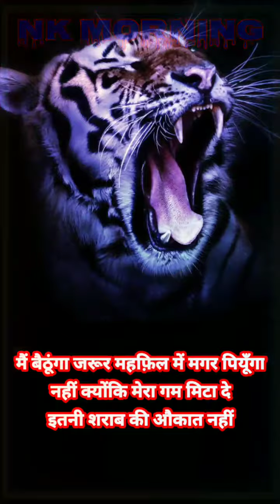Dosti_Friendship_Shayari Heart_Touching_Dosti_Shayari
Dosti_Friendship_Shayari

Dosti-Friendship Shayari

Latest Hindi Shayari and Best Messages Collection. !!!